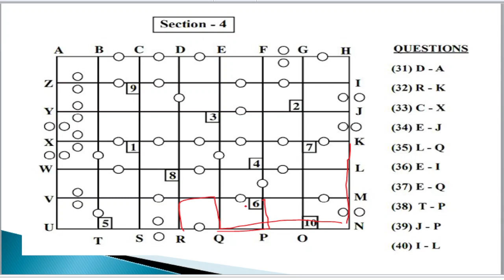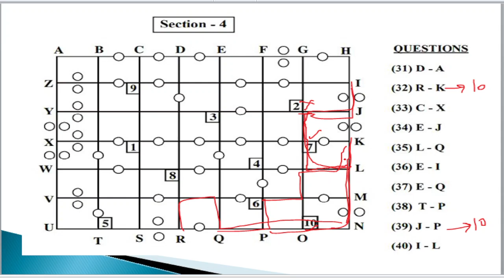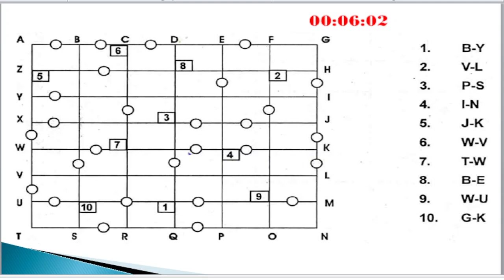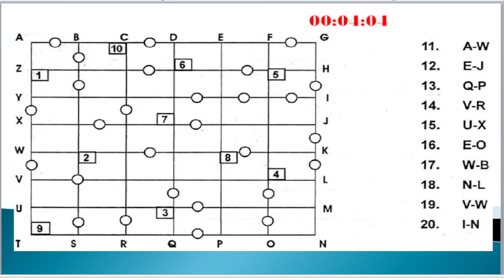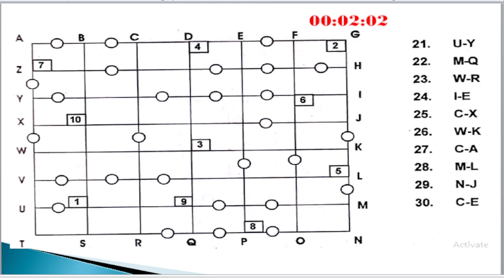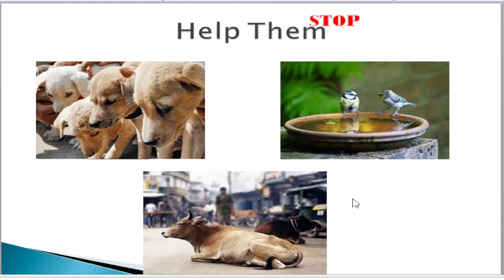RRB NTPC SHORTEST ROUTE TEST PRACTICE SET 10